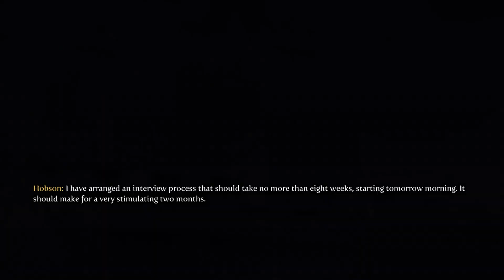Mint Completes - Fable III (Ep. 21) Life goes on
And so our story begins...